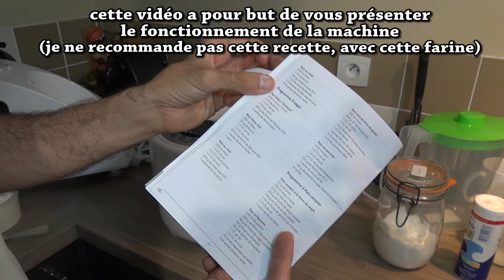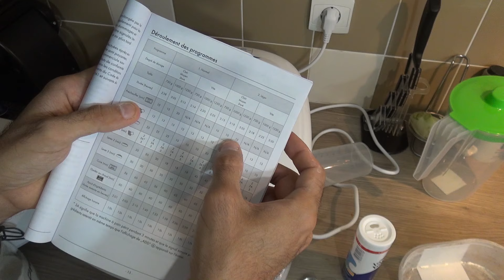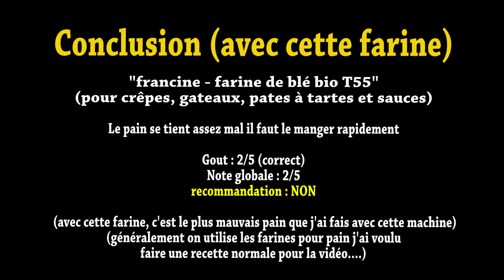machine à pain lidl silvercrest - test pain - programme 2 léger - pain blanc classic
machine à pain lidl silvercrest - test pain - programme 2 léger - pain blanc classic- farine T55 bread maker brotbackautomat